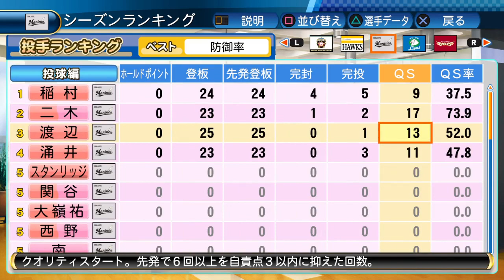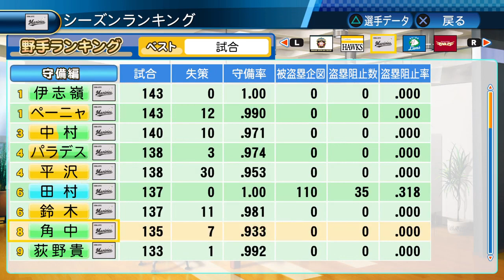【パワプロ2017】天才カードで本格派アンダーハンド!?【サクサクセス】